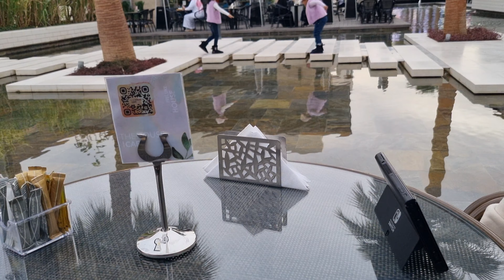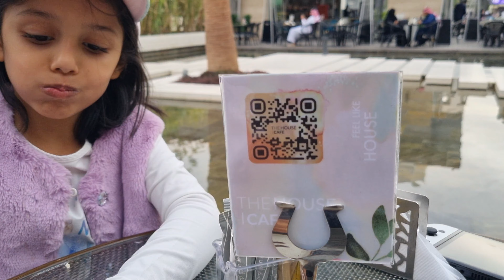THE HOUSE CAFE ☕️ Riyadh saudiarabia Caffès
The House cafe
Riyadh
Saudi Arabia

Riyadh
Saudi Arabia
the life of saudi kids
saudi kids
سعودي كيدز